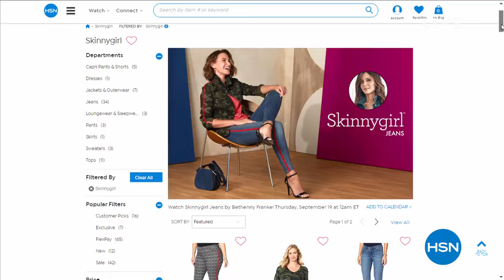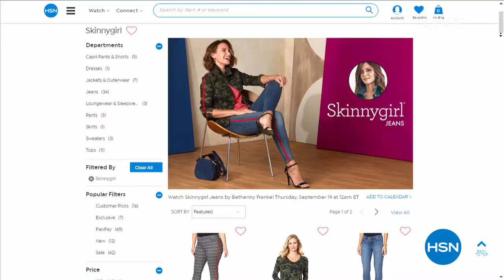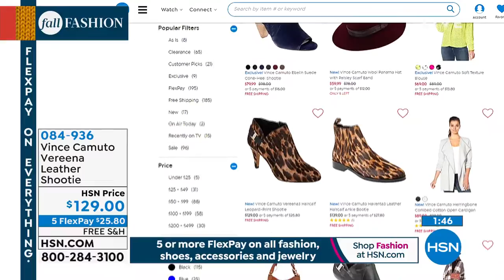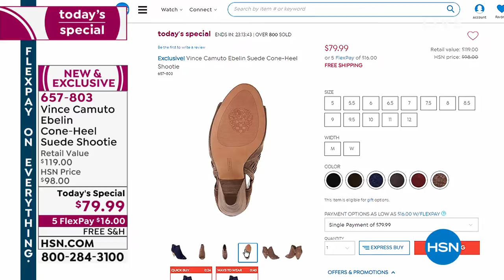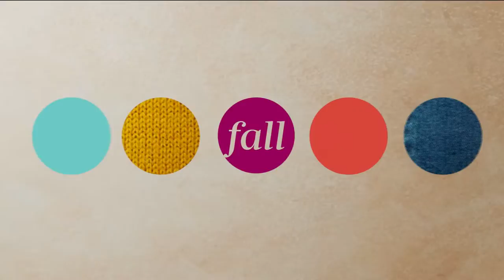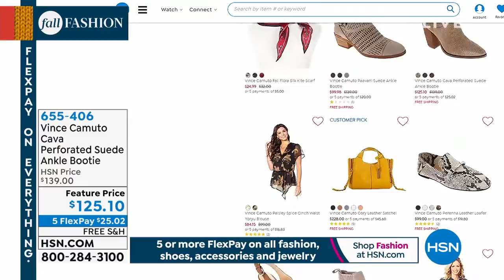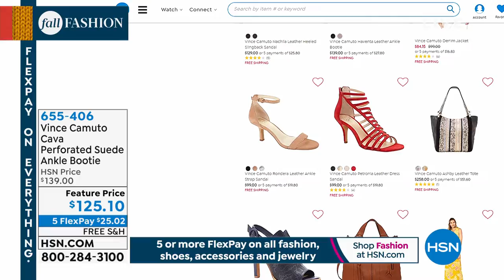HSN | Vince Camuto Collection 09.16.2019 - 12 AM